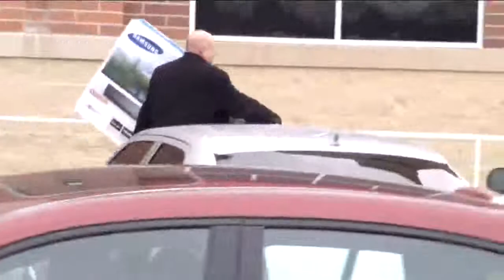Shoppers flock to stores for Black Friday deals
Thousands of shoppers from around the region traveled to stores Friday in order to take advantage of Black Friday deals.